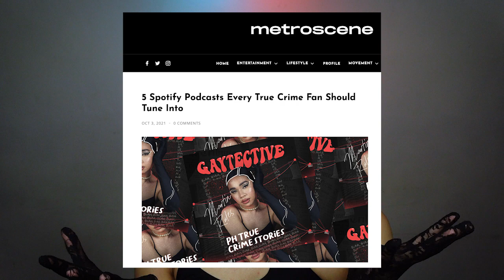List of Pinoy Cannibals - Philippine True Crime Stories | Martin Rules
Hola besties! Prepare yourselves for this gut wrenching episode kakaloka let me know your thoughts mag swiss.

*EQUIPMENT

Sony ZV-1